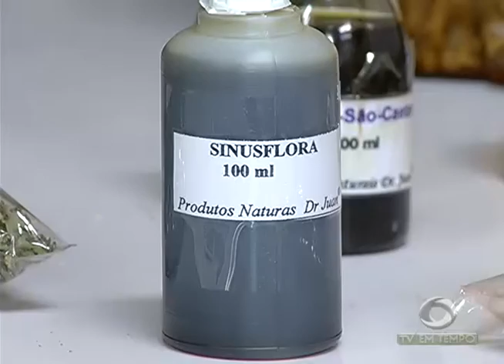BOLETIM EM TEMPO - MANHÃ 02ª EDIÇÃO (14.04.2016)